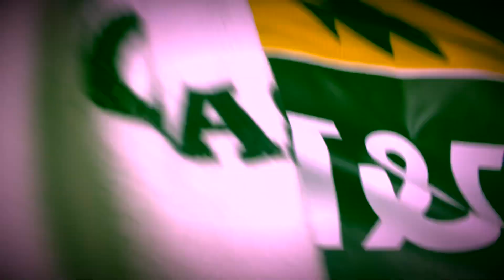YeenJaylan - Know Me [Official Audio]